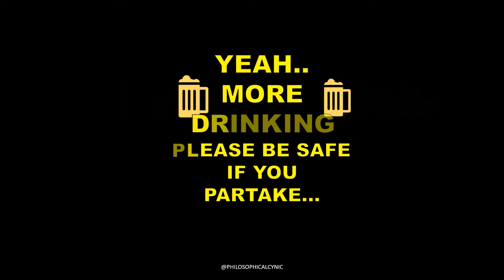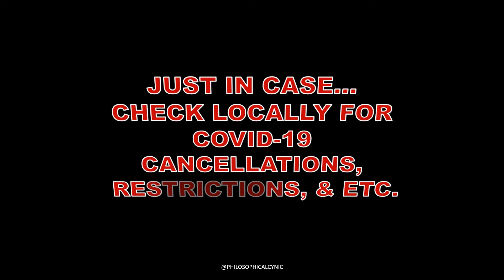Revenge of the Fifth, Cinco de Mayo, World Password Day & MORE MAY 5 National & International Days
Daily List of National & International Day Update, May 5